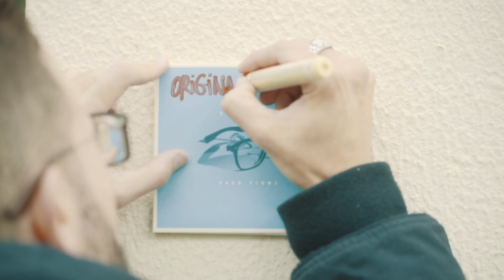PasoFirmeHastaTuCasa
Ponemos en marcha, a partir de ya, esta iniciativa de REPARTO A DOMICILIO de mi último disco 'PASO FIRME'. ¿Reparto a domicilio?, os estaréis preguntando...
He aquí la clave del asunto:

1. La semana del 9 al 13 del próximo NOVIEMBRE (exceptuando la tarde del viernes 13), la dedicaremos a llevar el álbum 'Paso Firme' a 100 personas de la ciudad de BARCELONA que aún no lo hayan podido comprar en formato físico, o quieran comprármelo directamente a mí en persona.

2. ¿Cómo lo haremos? Para que yo vaya a vuestra casa, debéis ESCRIBIR UN CORREO ELECTRÓNICO a la siguiente dirección:

En este correo tendréis que facilitarnos vuestra INFORMACIÓN DE CONTACTO Y LOCALIZACIÓN (dirección postal, horarios que os vengan bien para que os lo lleve, etc...) de forma que podamos elaborar un mapa/horario según las zonas y barrios de Barcelona, y así organizarnos el reparto.

3. Una vez en la PUERTA DE VUESTRA CASA, con el disco en mano, si queréis que nos hagamos una foto, os firme el disco o cualquier cosa no muy descabellada que se os ocurra, ese será el momento!

4. Os informamos de que iremos grabándo y documentándolo todo en vídeo para, posteriormente, hacer un VÍDEO RESUMEN. De esta forma, podréis veros luego en el vídeo final y compartirlo desde vuestras redes.

5. Utilizaremos el hashtag pasofirmehastatucasa para las publicaciones que hagamos. Si decidís compartir las fotos o vídeos que hagamos, podéis utilizar este hashtag.